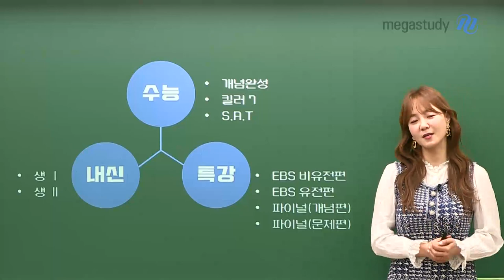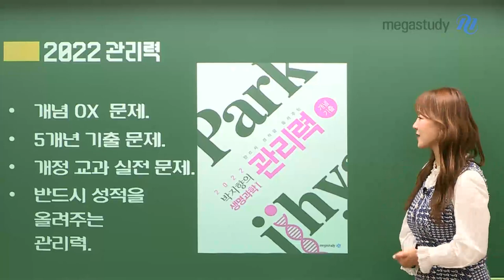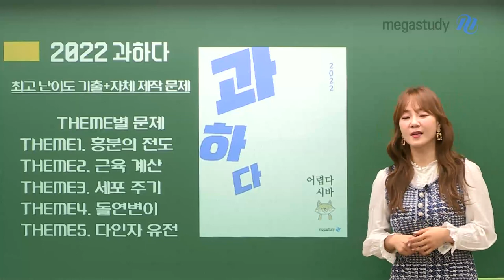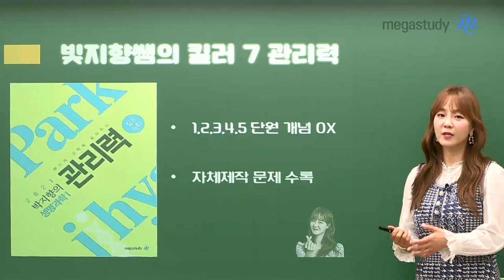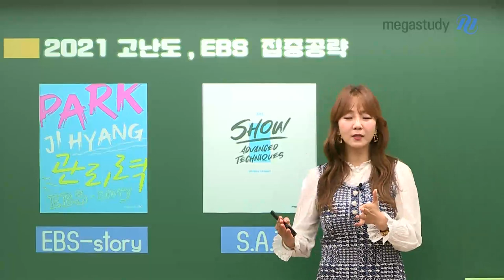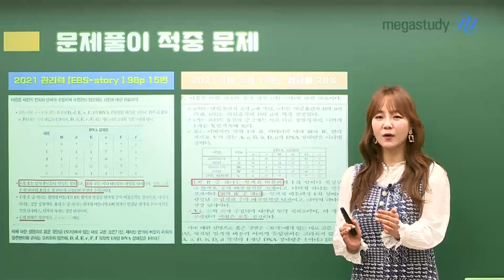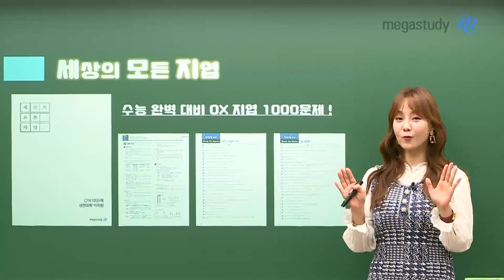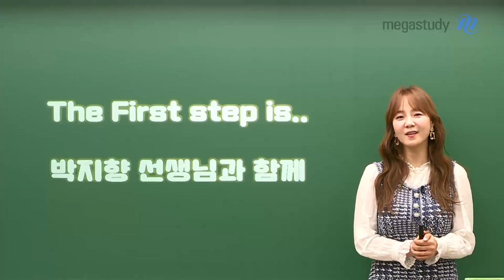[메가스터디] 생명과학 박지향쌤 - 빛지향 2022 수능 생명과학 커리큘럼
반드시 성적을 올려주는 빛지향쌤의
2022 생명과학 커리큘럼이 완성되었습니다!

▶[수능 정규 커리큘럼]
▷[내신용 커리큘럼]
▷[특강용 커리큘럼]

♡2022 수능 정규 커리큘럼♡
개념완성 - 킬러7 - 문제풀이

1. 반드시 성적을 올려주는 개념완성 : 개념완성 + 서브노트 + 관리력 + 과하다
2. 7가지 킬러 주제를 담은 킬러7 : 킬러7 + 관리력(킬러 심화) + S-Note
3. 고난도, EBS 집중 공략하는 문제풀이 : EBS-story + S.A.T (Show Advanced Technique)
4. 파이널은 특강용 커리큘럼에서 소개될 예정

♡빛지향쌤과 함께하는 열공이들을 위한 선물!♡
- (이벤트 교재) 세상의 모든 지엽
- (이벤트 교재) 관리력 모의고사 시리즈 (3평 대비 2회분 + 6평 대비 3회분)

여러분이 생명과학 만점을 향해 달려갈 수 있도록 책임지고 지향쌤이 함께 하겠습니다.
이제 생명과학의 빛, 지향쌤과 시작하세요!